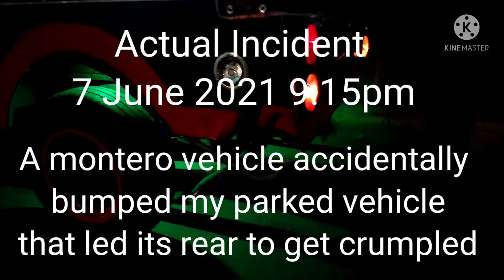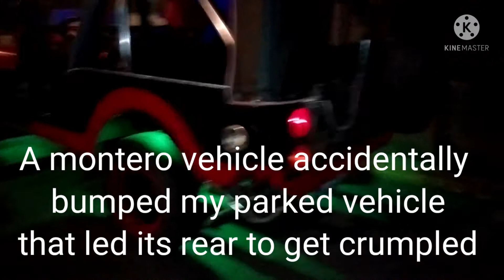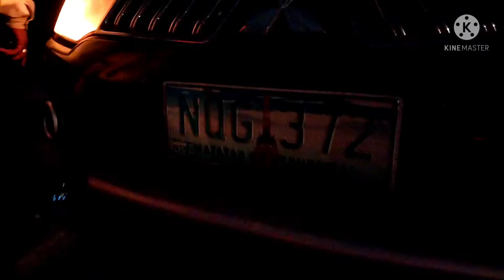Tips Para Makatipid Kong Sakaling Mabangga Ang Inyong Sasakyan. This Is Really Proven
Hi guys,

In this video,  I will show to you how to be practical when it comes to fixing your bumped car in a very practical way.

If you are new to my channel, please don't forget to subscribe,  hit like and share comment down below and hit the notification icon bell for  you to be always updated with my coming videos.